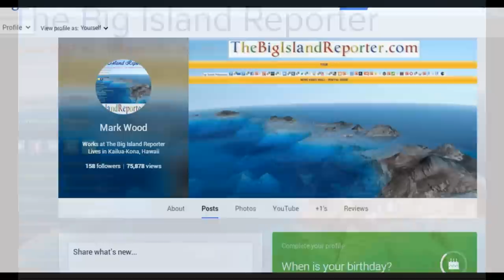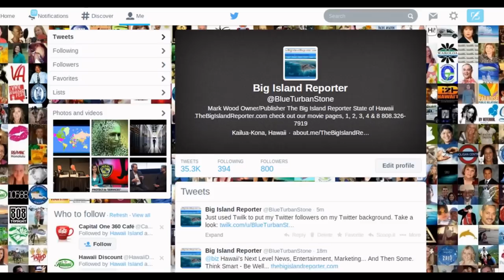The Big Island Reporter - Get it now!